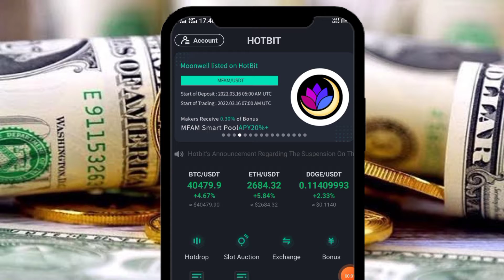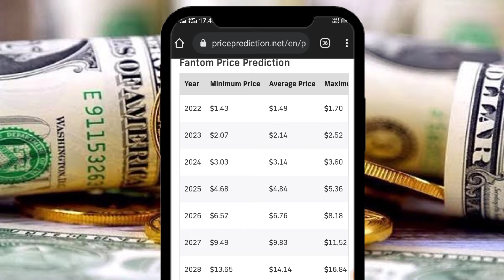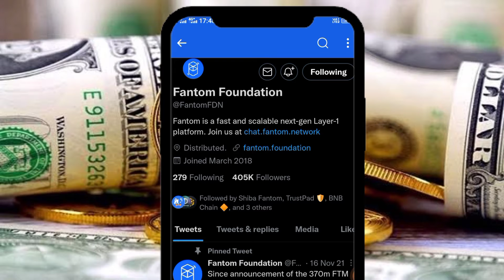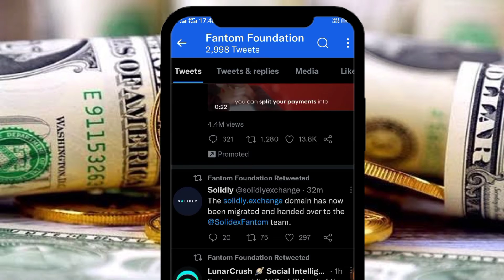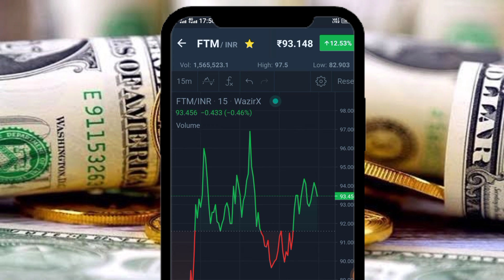Fantom Coin Latest Price News update |Ftm/ Fantom price way to moon woof 🚀